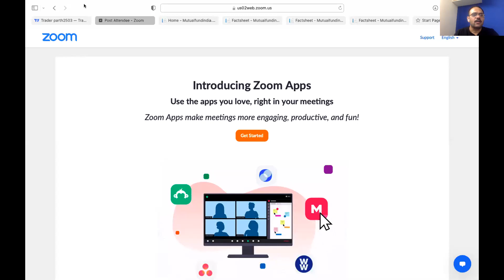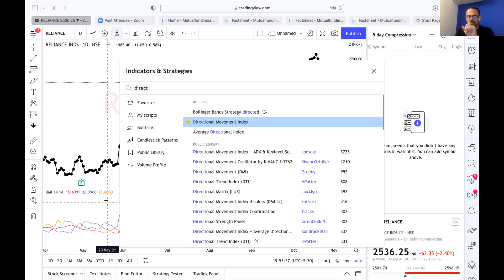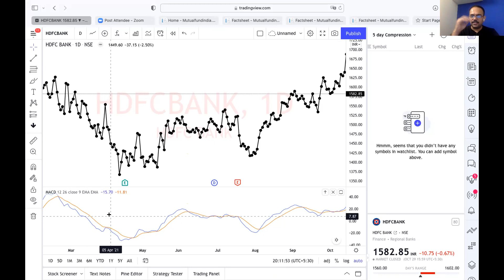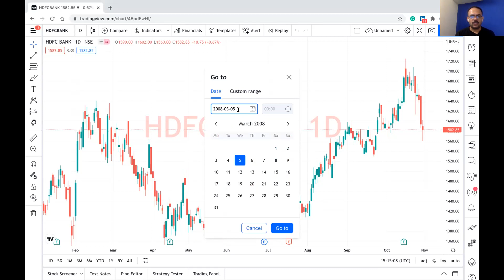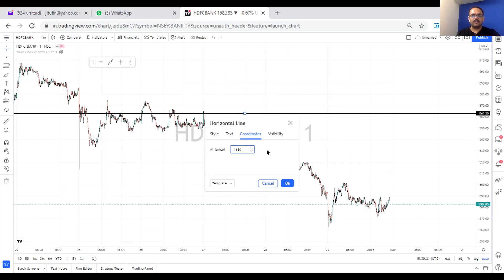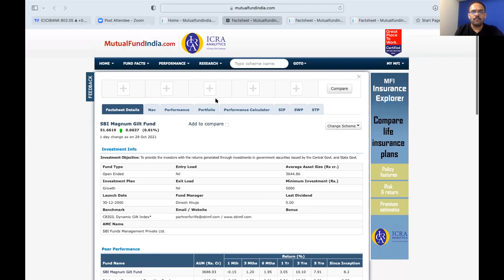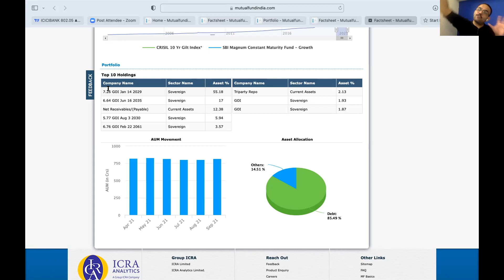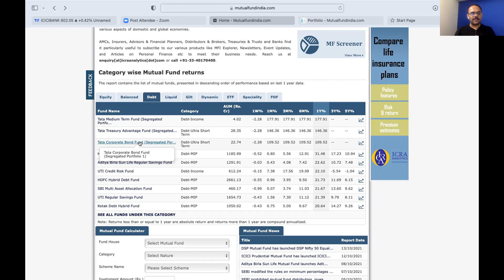How to Use Tradingview 13th Mar 2022